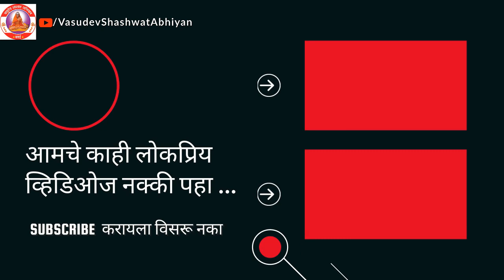करुणात्रिपदी - श्री गुरुदत्ता.. (संपूर्ण अर्थ डिस्क्रिपशनमध्ये )। Karunatripadi - Shree Gurudatta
संपूर्ण अर्थ

१) श्रीगुरुदत्ता जय भगवंता  - - - - - - कोमल चित्ता, वळवी आता ॥५॥
अर्थ :-
हे भगवंता श्रीगुरु दत्तात्रेया, तुमचे मन असे निष्ठुर करू नका. ॥ध्रु.॥
पूर्वी तुमचा भक्त असणा-या वल्लभेश द्विजाला जेव्हा चोरांनी मारले, तेव्हा तुमचे जे मन कळवळले तेच आताही आमच्यासाठी कळवळो. ॥१॥
वासर क्षेत्री असह्य पोटदुखीने व्याकूळ झालेल्या, तडफडणा-या द्विजाला पाहून जे मन कळवळे तेच आताही कळवळो. ॥२॥
शिरोळ ग्रामीच्या गंगाधर द्विजाचा तुमच्याच कृपेने जन्मलेला लहान मुलगा धनुर्वाताने मेल्यावर जे कळवळले, तेच तुमचे मन आता का बरे आमच्याविषयी उदासीन होऊन कळवळा दाखवत नाहीये? ॥३॥
माहूरच्या गोपीनाथांच्या दत्त नामक पुत्राच्या पत्नीने, त्याच्या मृत्यूमुळे काकुळतीला येऊन प्रार्थना केल्यावर, जे मन करुणेने कळवळले, तेच आता का बरे आमच्यावर कृपा करीत नाहीये? ॥४॥
श्रीगुरु दत्तात्रेयप्रभो, आपण आम्हां दीनदासांविषयीची आपली ही निष्ठुरता त्यागावी व आपल्या कोमल चित्ताने आमच्यावर पुन्हा करुणाकृपा वर्षवावी, हीच कळकळीची प्रार्थना. ॥५॥

२) जय करुणाघन निजजनजीवन - - - - पदी देवो ठाव देव अत्रिनंदन ॥५॥
अर्थ :-
माता अनसूयेचे सुपुत्र असणा-या, आपल्या निजभक्तांचे जीवन असणा-या करुणाघन श्रीदत्तप्रभूंचा जयजयकार असो. हे जनार्दना, आपणच आता आमचे रक्षण करावे. ॥ध्रु.॥
आमच्याच अपराधांमुळे आम्ही खजिल होऊन भयभीत झालेलो आहोत. आता दृष्टी वर करून आपल्याकडे पाहण्याची हिंमत देखील राहिलेली नाही आमची. ( त्यामुळे आम्ही मान खाली घालूनच उभे आहोत.) ॥१॥
हे दासांना वर देणा-या करुणाकर दत्तदेवा, कृपेचे मेघ असणारे आपण आमच्यावर कधीच रुसणे शक्य नाही. ( आपण आमच्यावर असे रुसू नये.) ॥२॥
हे मायबापा, आमच्याविषयीचा कोपलेश बाजूला सारून, आम्हांला आपले अपत्य मानून आमचे सर्व अपराध आता आपणच घालवा. हे दयामय वामना, मी आपल्या चरणी मनोभावे प्रार्थना करतोय. ॥३॥
अहो देवा, मातेनेच बालकाचे अपराध मानले, तर मग त्या अजाण बालकाला कोण जीवन देणार? त्याचे रक्षण कोण करणार? ॥४॥
हे देवा अत्रिनंदना, हा 'वासुदेव' आपल्या श्रीचरणीं प्रेमादराचा भाव विदित करून प्रार्थना करतो की, आपण सदैव आपल्या चरणींच मला ठाव द्यावा, मजवर कृपा करून मला कायमचे आपल्याच सेवेमध्ये रत ठेवावे. ॥५॥

ह्याचा संक्षिप्त भावार्थ असा :-

काही आपत्ति येता जो नित्य एकविस वेळा श्रध्दायुक्त अंतःकरणाने, मनात कोणती ही शंका न आणता ह्या त्रिपदीचे पठण करेल त्याच्या आपत्ति चे पुर्ण निरसन होइल. तसेच पुर्ण श्रध्दावंत अंत: करणाने जो ह्या त्रिपदीचे एक वीस वेळा श्रवण करेल त्याची व्याधी दुर होऊन तो निरोगी होईल व त्याला व्यथामुक्ती लाभेल. भक्तांसाठी करुणा त्रिपदीचे  हे तत्कलिक फळ निवेदन केले आहे. परंतु सौख्य व सदगुरुक्रुपा ह्यांचा लाभ होण्यासाठी भक्तांनी नित्य नियमाने सर्वकाळ ह्या त्रिपदी पाठाने दत्तगुरुंचे स्तवन करावे.